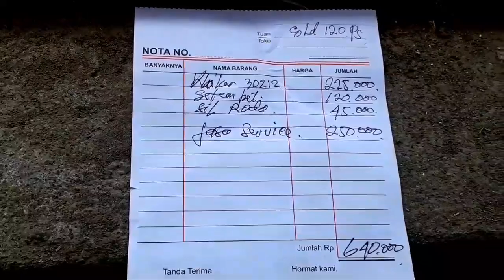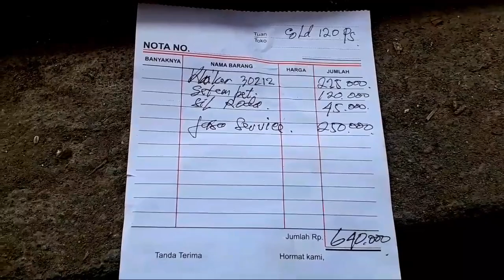𝑫𝒖𝒎𝒑 𝒕𝒓𝒖𝒌|‎@𝑱𝑬𝑻𝑬𝑷𝑹𝑨𝑻𝑨𝑴𝑨 |𝑻𝒓𝒐𝒃𝒍𝒆 𝒅𝒊 𝒋𝒂𝒍𝒂𝒏|𝑲𝒍𝒂𝒌𝒆𝒓 𝑹𝒐𝒅𝒂𝒏𝒚𝒂 𝑩𝒓𝒐𝒅𝒐𝒍|𝑩𝒆𝒓𝒂𝒑𝒂 𝑩𝒊𝒂𝒚𝒂 𝒚𝒂𝒏𝒈 𝑯𝒂𝒓𝒖𝒔 𝒅𝒊 𝒌𝒆𝒍𝒖𝒂𝒓𝒌𝒂𝒏